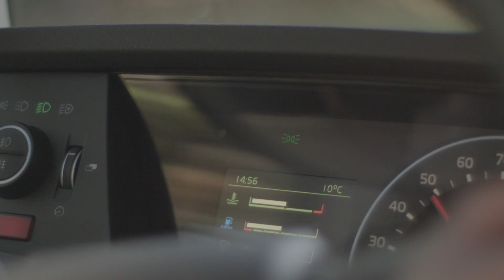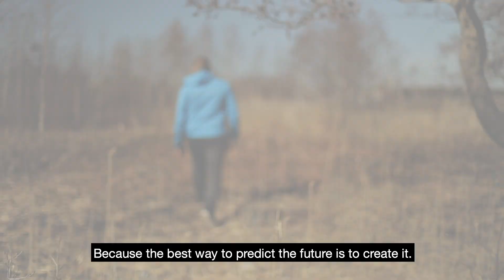Driving sustainability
Telia Connected Vehicle gives commercial transport and logistics operators the tools to reduce fuel consumption and vehicle downtime while increasing sustainability, profitability and driver safety.
Watch how Neste is working together with Telia IoT to build an onboard solution on top of the Telia Connected Vehicle platform, to offer their commercial transport operators. A solution that’s good for everyone.